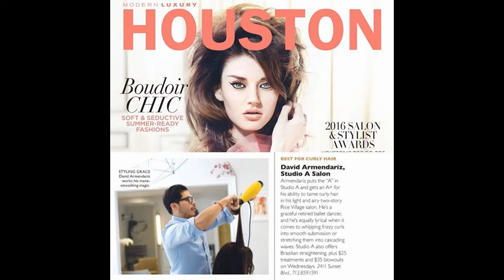Studio A Salon Instagram